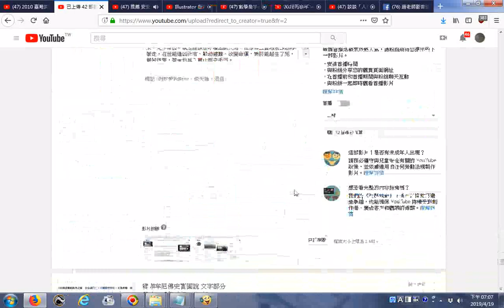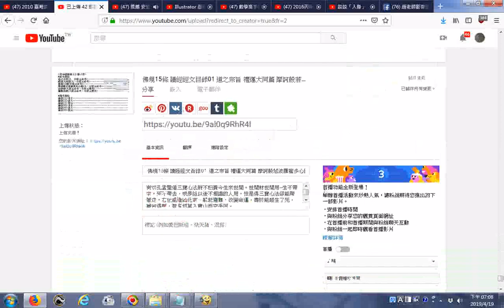20190419推薦20190416探索 安安免費教學網站655萬人次蒞站點閱率：1億8千萬次 讀經經文目錄排序 南少林五大名拳表演影片資訊在道親社會服務網路電視台